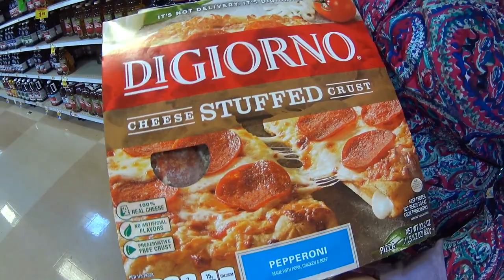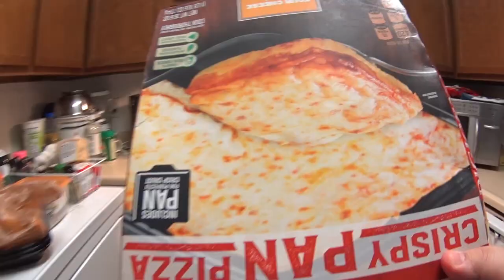ELE COMEU TUDO E ACABOU A DIETA! | CASAL AMÉRICA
Chegou o Dia do Lixo para o Dan e Abi também aproveitou, ele comeu tudoooo e acabou a dieta?. Clique no GOSTEI e COMPARTILHE para o canal crescer!!, tmj 😛👍